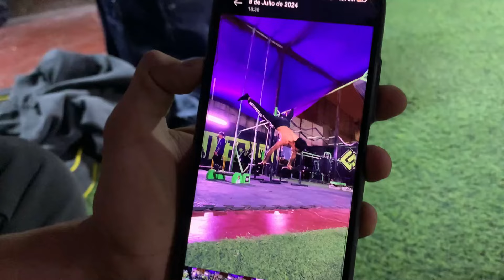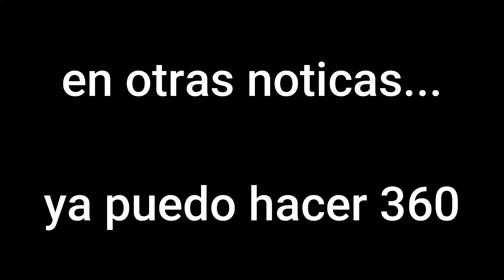UN DIA EN LA VIDA DE UN CALISTENICO | CALISTENIA PERÚ & STREET WORKOUT | HAROLD RAMIREZ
Hoy con un vistazo de lo que es la vida de un calistenico.
No se olviden dejar su like alto en power para seguir subiendo contenido.